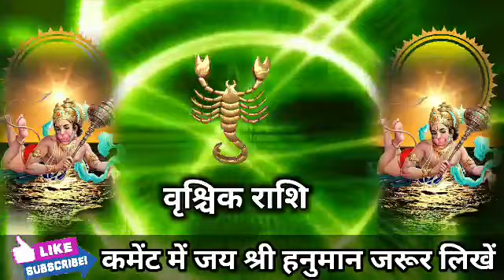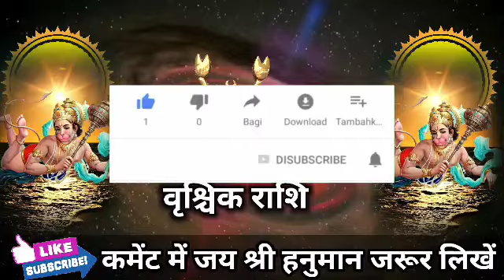वृश्चिक राशि वालों 23 अगस्त 2022 मंगलवार पीठ पीछे घमासान युद्ध होगा बड़ी खुशखबरी। Vrishchik Rashi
वृश्चिक राशि वालों 23 अगस्त 2022 मंगलवार पीठ पीछे घमासान युद्ध होगा बड़ी खुशखबरी। Vrishchik Rashi#vrishchikrashi